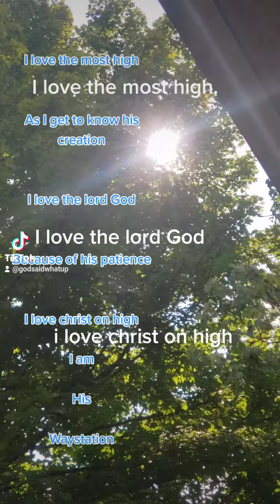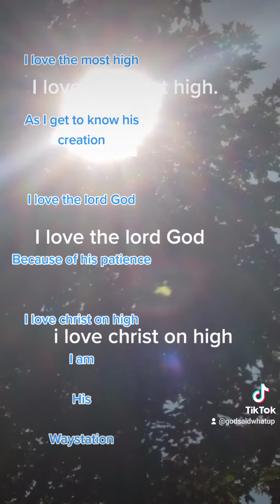as i get to know his creation godsaidwhatup #144000